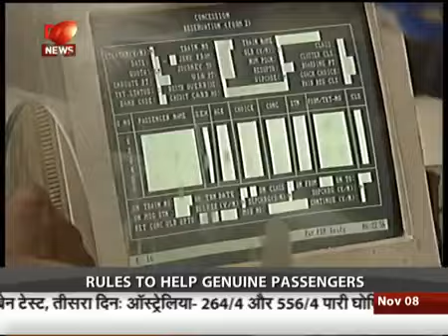16075 rizne go DD News Railways changes refund rules